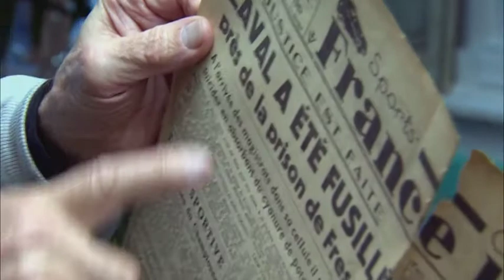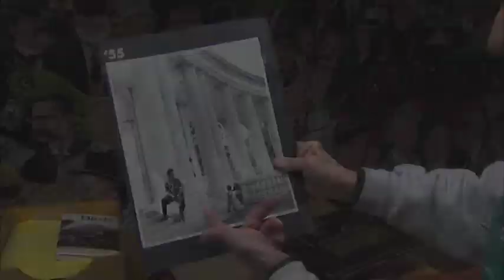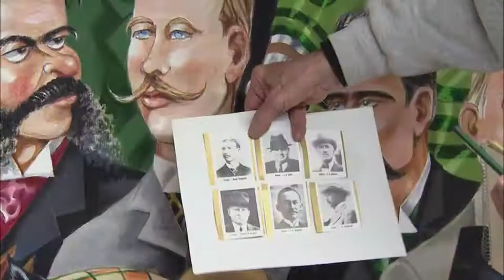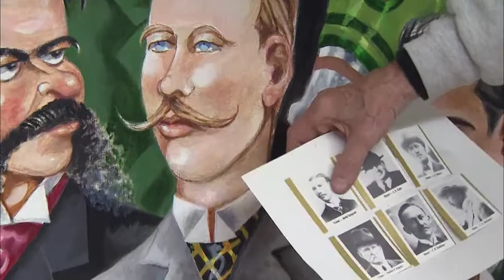The Artistry of Peb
The Keeneland Library will be offering an exhibit "Artistry of Peb: Fifty Years of Features" in tribute to renowned racing artist Pierre Bellocq, better known as "Peb."

Dedicated to preserving the history of the sport of racing, the Keeneland Library houses approximately 2,500 of Peb's original works of art, including sketches, drawings, comic strips, cartoons and caricatures. The exhibit showcases 18 of his features spanning the mid-1950s to the mid-2000s.

Meet the man behind the collection – Peb himself.